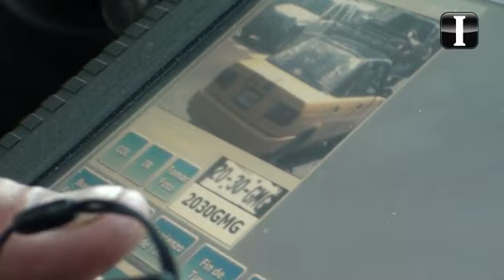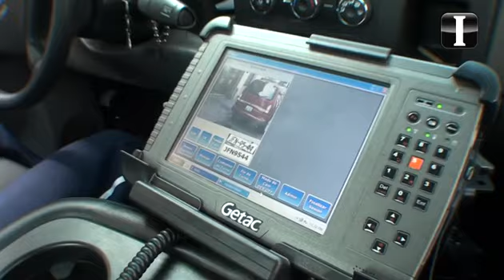Inician a operar fotomultas en el Centro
La aplicación de la fotomulta está en marcha en el Centro tapatío. Las dos patrullas de la Secretaría de Vialidad y Trasporte (SVyT) equipadas con cámaras que captan a los vehículos estacionados en lugares prohibidos se estrenaron ayer en el circuito que comprende las calles Juan Manuel e Independencia, desde la Calzada hasta Enrique Díaz de León.